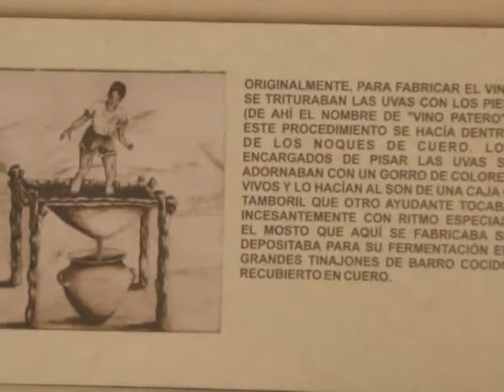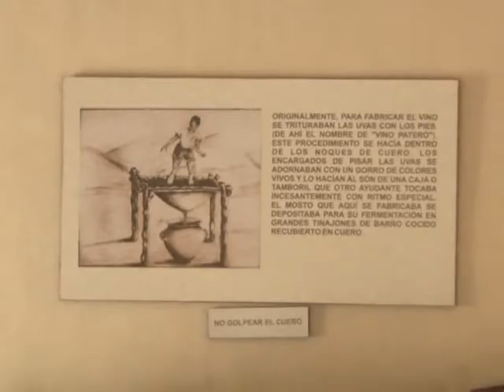EL MUSEO HISTÓRICO DEL NORTE ES UNO DE LOS PRINCIPALES ATRACTIVOS PARA LOS TURISTAS